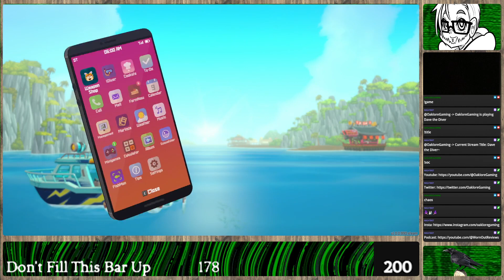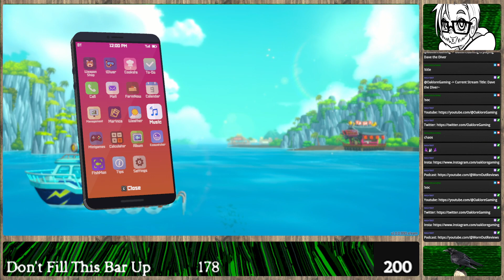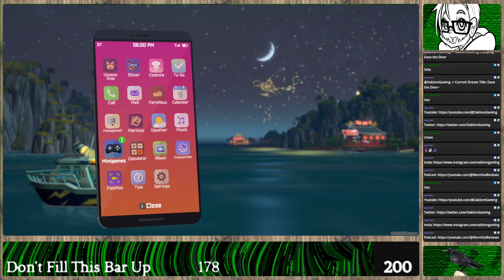Dave the Diver - Part 77